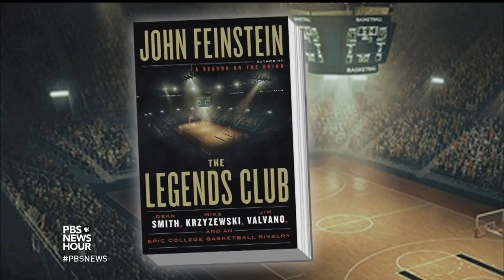How three iconic North Carolina coaches helped shape a state’s athletic legacy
March Madness has arrived once more -- and yet again, the University of North Carolina Tar Heels are in the hunt for a national championship. A new book by sportswriter John Feinstein takes an inside look at one of UNC’s legendary coaches and the two other iconic state basketball figures with whom he formed unique trio. Feinstein joins Jeffrey Brown to discuss “The Legends Club.”